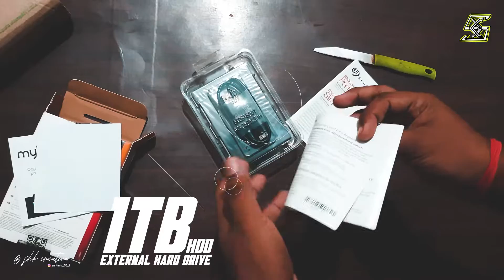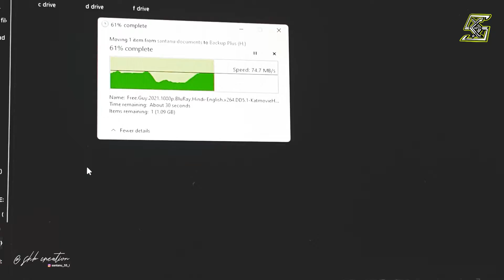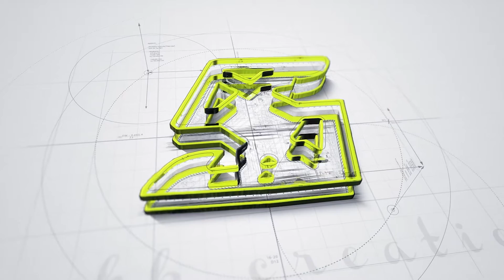SEAGATE HARD DISK 1TB UNBOXING VIDEO 2021 🔥 BACKUP PLUS CINEMATIC VIDEO@SKB NATION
SEAGATE 1TB HARD DRIVE DISK

Amazon👇🏻
Deal of the day: Seagate One Touch 1TB External HDD with Password Protection – Light Blue, for Windows and Mac, with 3 yr Data Recovery Services, and 4 Months Adobe CC Photography (STKY1000402)

FLIPKART 👇🏻
Take a look at this Seagate Backup Plus Slim 1 TB External Hard Disk Drive on Flipkart

TATA CLIQUE 👇🏻
Wow!Check out this amazing find Like or comment to tell me what you think, or share for warm fuzzies.

➡️BMW M8 (CINEMATIC VIDEO)👇🏻